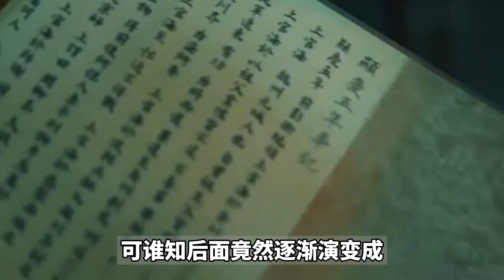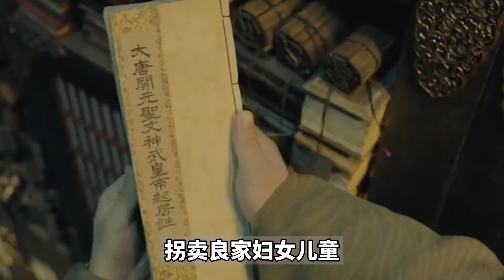古代被拐孩子遭“采生折割”，有多残忍？人贩子被抓后直接凌迟！【不知史】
大家好！欢迎收看【不知史】，
我将每天为你分享国内外鲜为人知的时政新闻故事，
在这里，总有一段故事是你不知道的，